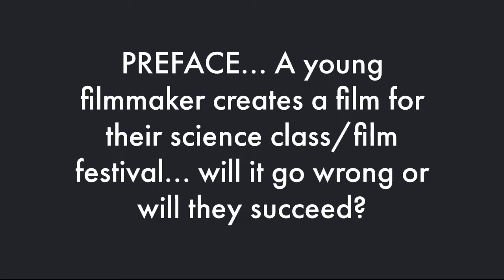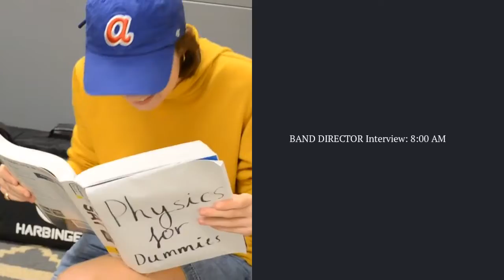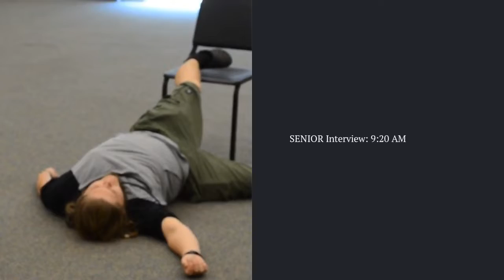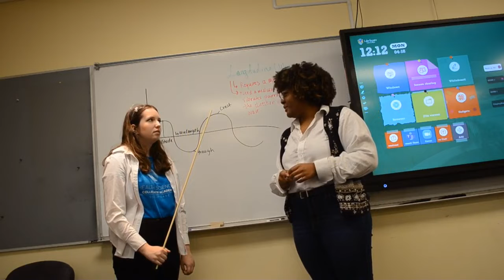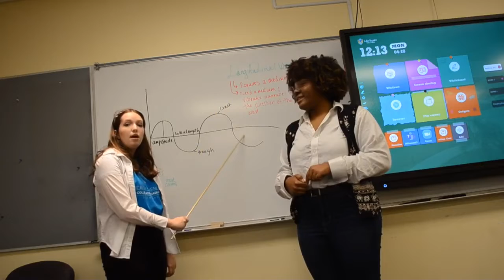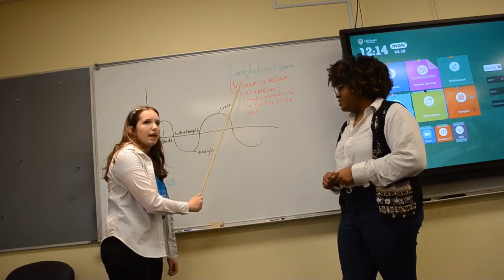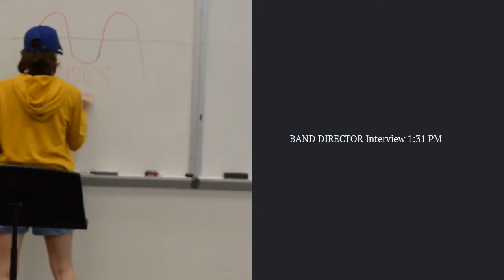Director s Cut 1